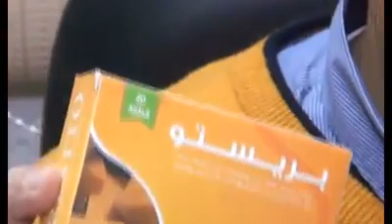نصائح لزيادة مناعة المرضعات Tips for Brest feeding Mothers' Immunity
د. عماد قدري (أخصائي طب الأطفال وحديثي الولادة بمستشفى حميات سوهاج) ينصح باستخدام بريستو، منتج طبيعي متكامل يحتوي على 19 مادة فعالة ما بين مستخلصات زيتية من الأعشاب وفيتامينات لزيادة إفراز حليب الأم في 7 أيام فقط بدون اللجوء للحليب الاصطناعي:

• 6 مستخلصات نباتية طبيعية (زيت الحلبة، زيت اليانسون، زيت الشمر، زيت الكراوية، زيت البابونج، زيت الشبت)
• فيتامينات ب المركبة (ب 1، ب 2، ب 3، ب 5، ب 6، ب 7، ب 8، ب 9، ب 12)
• فيتامين د 3
• فيتامين ج
• فيتامين هـ
• فيتامين أ (البيتا – كاروتين)